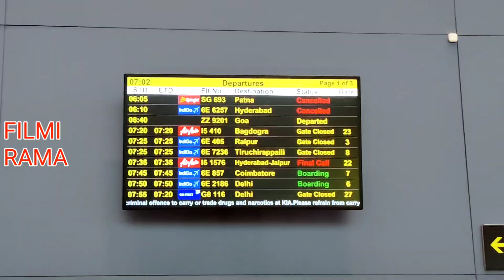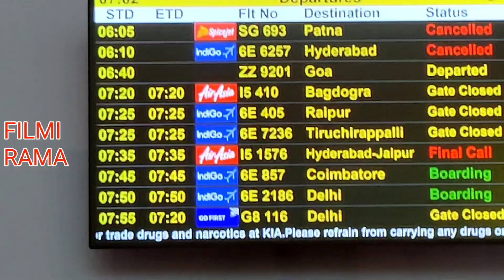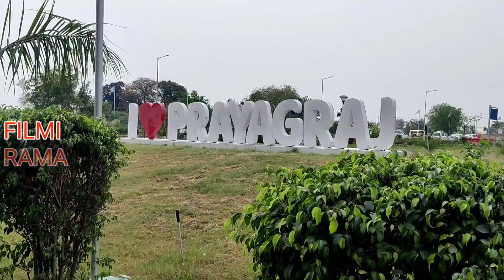फिल्म शूटिंग छोड़कर जाना पड़ा अचानक घर केरल से प्रयागराज का सफर | Kochi to Prayagraj UP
film ki shooting केरल में चल रही थी अचानक घर वालों ने बुला लिया प्रयागराज उत्तर प्रदेश जौनपुर जिले का में रहने वाला मैं इस वक्त केरल से अपने गांव पहुंच चुका हूं आपको बता दूं कि मैं अपने पूरे परिवार के साथ मुंबई में रहता हूं और मैं फिल्म इंडस्ट्री में काम करता हूं मेरे पिताजी का कई साल पहले ही देहांत हो गया लेकिन मेरे पिताजी के बड़े भाई जिनकी उम्र 75 साल के थे उनकी हॉस्पिटल में इलाज के दौरान स्वर्गवास हो गया और वह अब इस दुनिया में नहीं रहे इसकी जानकारी मुझे दी गई और इसीलिए मैं अब उत्तर प्रदेश यूपी में उनकी अस्थि विसर्जन और उनके 13 दिन के कार्यक्रम को करने के लिए अपने जिला जौनपुर आ चुका हूं इस वीडियो में उसी की जानकारी और स्वर्गीय मेरे बड़े पिताजी जयंती प्रसाद यादव को समर्पित यह वीडियो है जिनकी याद में मैं यह बना रहा हूं इस वीडियो को बनाने का मकसद भी यही है कि कई बार आप लोग किसी के जीवन में उसकी जीवन की शैली को देखते रहते हैं और यह उम्मीद करते हैं कि वह व्यक्ति जो इस वीडियो पर कैमरे के सामने आपको जो भी चीजें बता रहा है वह बहुत ही खुश होगा उसे किसी प्रकार की कोई परेशानी नहीं है वह जीवन में आगे बढ़ रहा है लेकिन उसका दूसरा पहलू भी आपको देखने को जरूर मिलेगा कि किस तरह से अपने जीवन में कैमरे के पीछे भी लोग जीते हैं परिवार की खातिर लोग कितने शतक है यही दिखाना चाहता हूं कि किस तरह से कैमरे के सामने कैमरे के पीछे लोगों की जिंदगी चलती है जीते हैं कैमरे के सामने आने वाला शख्स हमेशा खुश हमेशा स्वतंत्र नहीं होता कैमरे के पीछे वह परिवार के साथ परिवार में अपने लोगों के उस समय बिताता है और उनकी होने वाली छोटी बड़ी घटनाओं को भी अपने जीवन में संघर्ष करता है जरूरी नहीं है कि जितना भी कैमरे पर दिखाई देता है वह हमेशा ही खुश होते हैं बस इसी घटना को दिखाने के लिए मैं इस वीडियो का निर्माण कर रहा हूं धन्यवाद